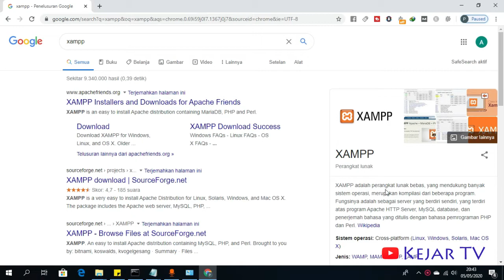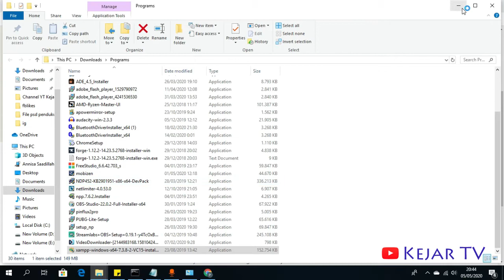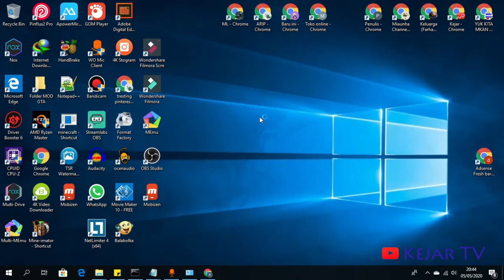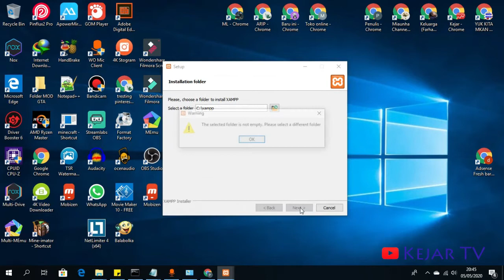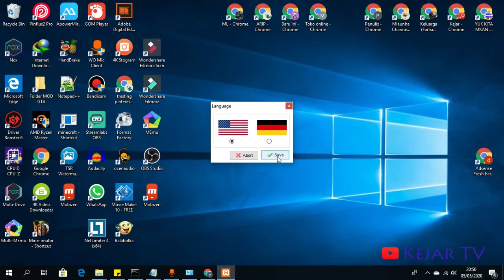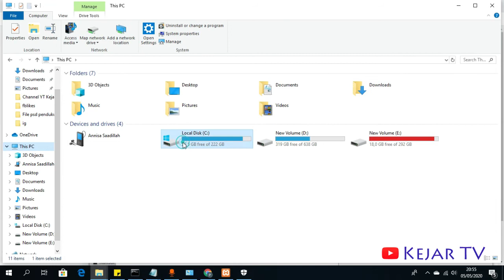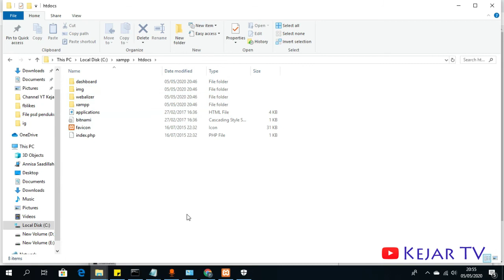Cara Install Xampp di Komputer, localhost